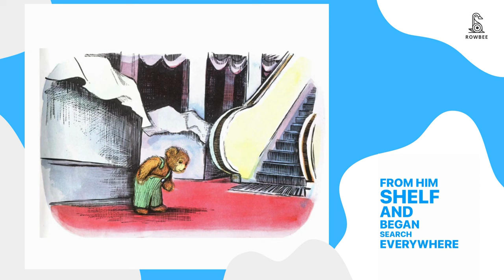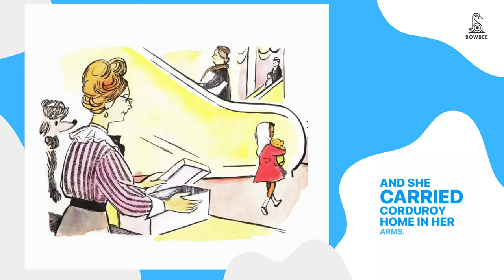Corduroy I Read Aloud Stories for Kids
Corduroy by Don Freeman

Corduroy is a classic children's picture book written and illustrated by Don Freeman. The story follows the adventures of a teddy bear named Corduroy who lives in a department store. One day, a little girl named Lisa spots Corduroy and falls in love with him. However, she realizes that he is missing a button on his overalls and cannot afford to buy him. Determined to bring Corduroy home, Lisa saves up her money and returns to the store to buy him. Corduroy is overjoyed to finally have a home and a friend, and the two embark on many adventures together. The book teaches important lessons about friendship, determination, and the true value of love and acceptance.

Corduroy (Book and Bear) Product Bundle.

To Purchase: YOTTOY Corduroy Bear Collection | Hand Puppet Soft Plush Toy for Kids Storytime & Playtime.